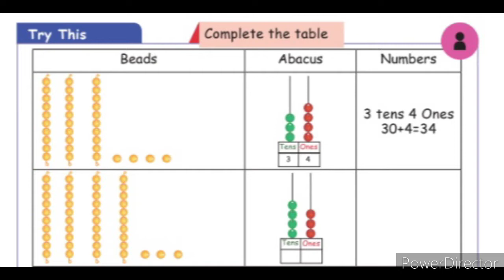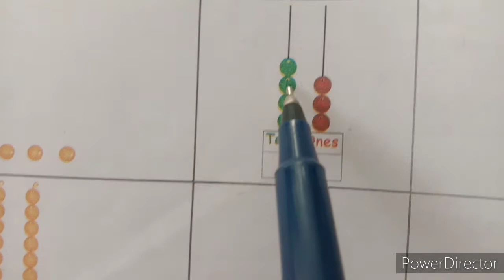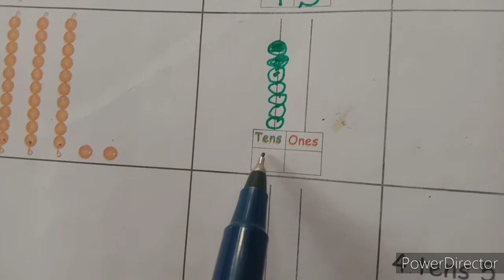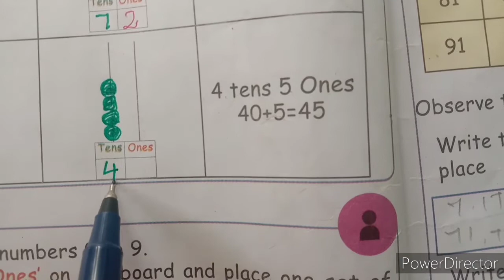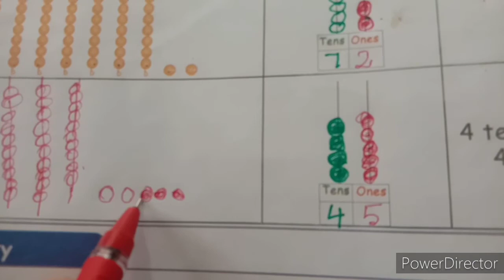Std 2 Term 1 Maths | Unit 2 Numbers | Complete the table - beads, abacus, and number book page no 18